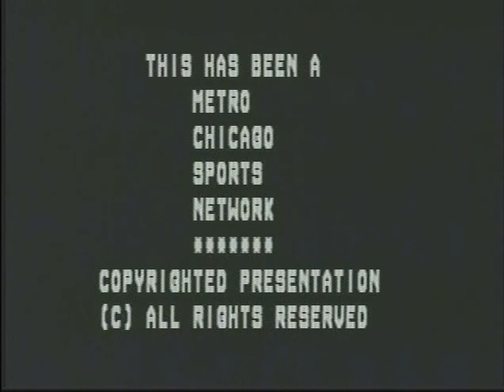Wilmette baseball v Elk Grove 07 21 08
Wilmette Waves American Legion at Elk Grove Red Sox American Legion in the 2008 season.  Bob Cook pitches a complete game and Mark Menaker goes 3-4 at the plate and Charlie Tilson goes 3-5.